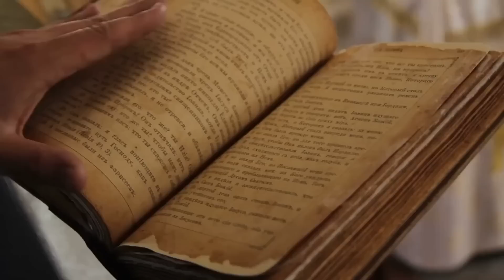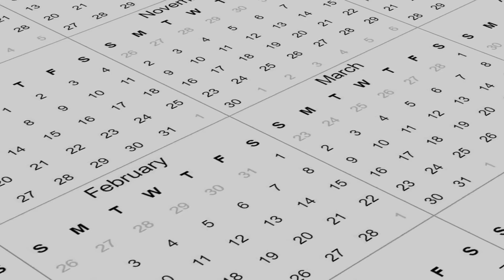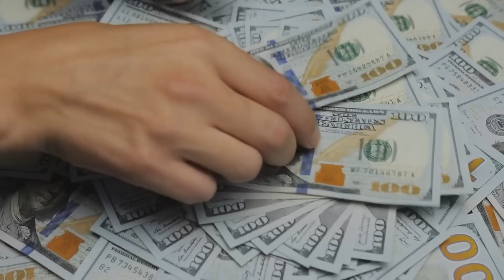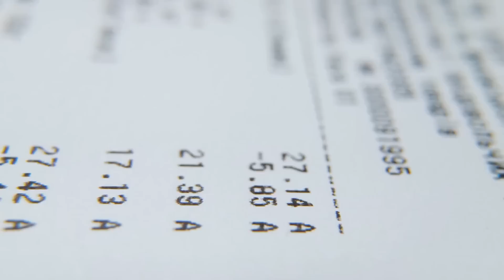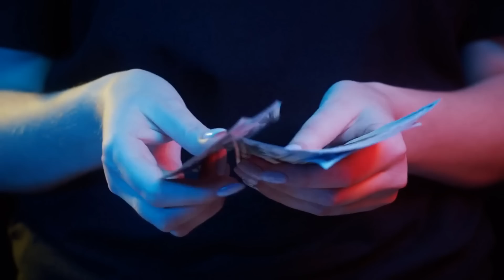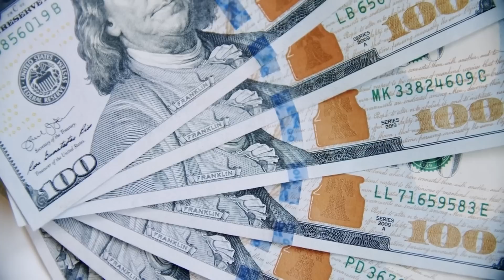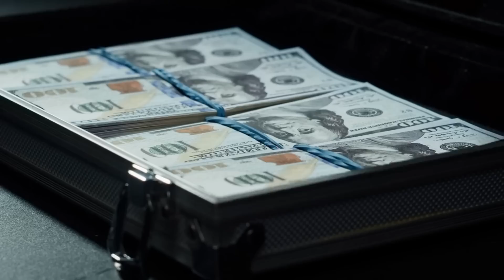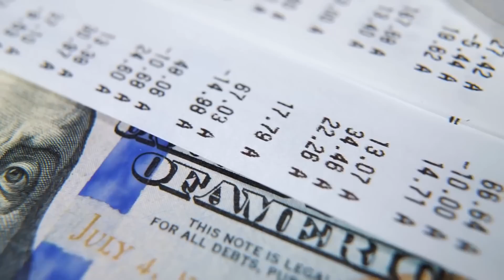Occidente NO PUEDE con Rusia - EEUU sigue mandando dinero y armas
A pesar de qué occidente sigue mandando dinero y armas a Zelensky, no puede con Rusia. Es increíble la cantidad de dinero, y recursos que se les han dado, y aún así occidente no puede con Rusia.

❗️¿te gustaría apoyarnos para que produzcamos más videos como estos?
invitanos una tacita de cafe ☕️
Lamentablemente, muchos de nuestros videos son bloqueados por los temas tan delicados que tratamos, en muchos no recibimos pago de los comerciales, asi que tu ayuda financiera nos permite seguir peleando y sostener al equipo de produccion que hacen estos videos realidad❗️

CREDITO:
REPARACION DE CREDITO EN ESPAñOL: